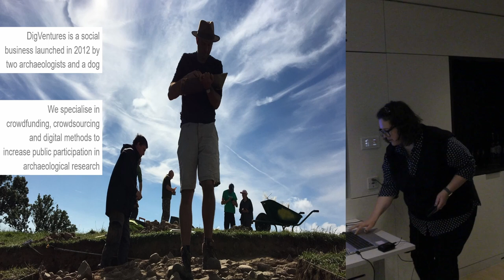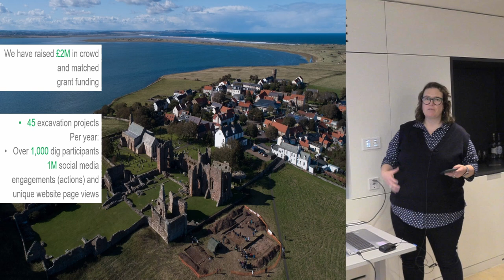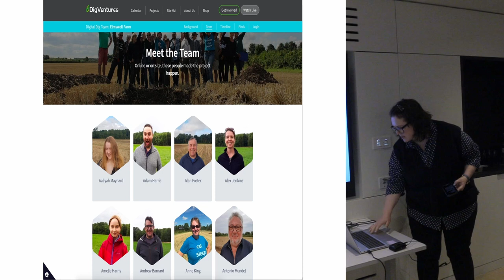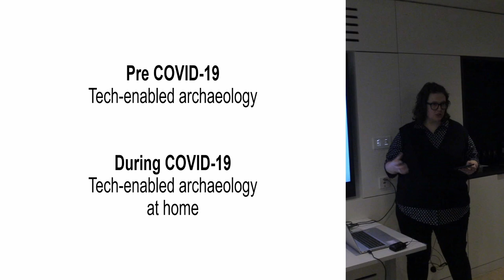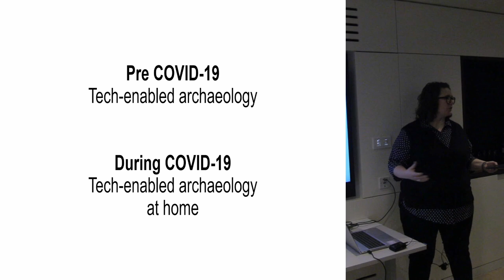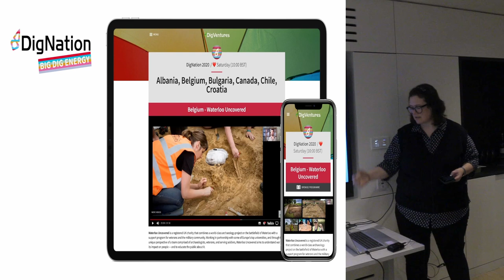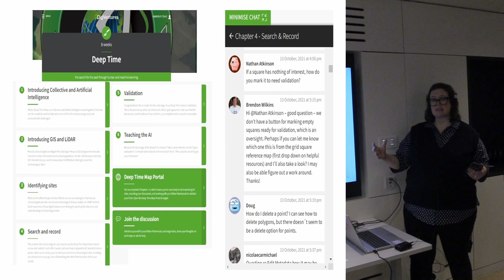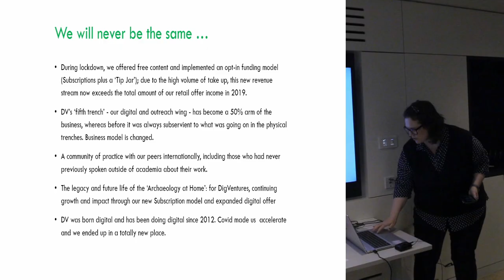Archaeology at home – using digital communication to build organisational resilience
Manda Forster, DigVentures